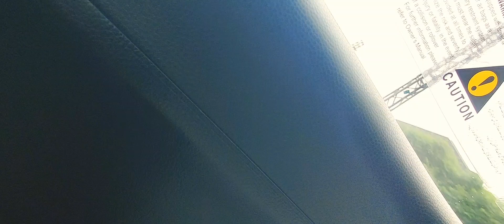اج ہم گاڑی کا کام کرواتے رہے#malikwaseemofficial